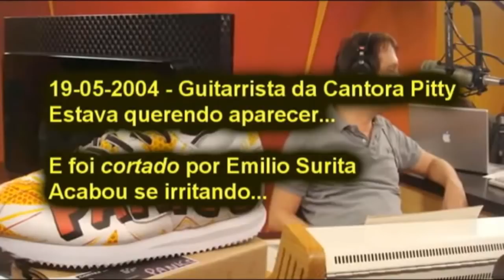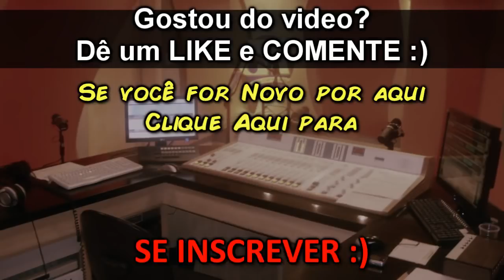Treta com Guitarrista da Pitty | Panico Classicos